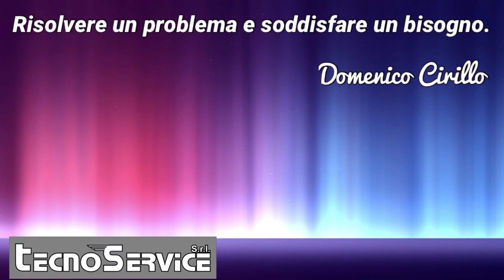Blocco tasti lavatrice Hotpoint Ariston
Se la tua lavatrice Hotpoint Ariston non accetta i comandi,controllare se risulta inserita la sicurezza bambini.
Nel video viene indicato come attivare e disattivare il blocco tasti.